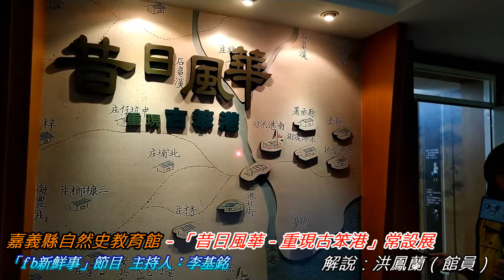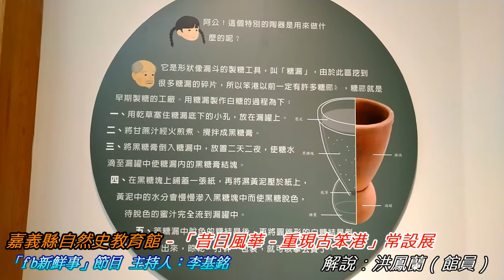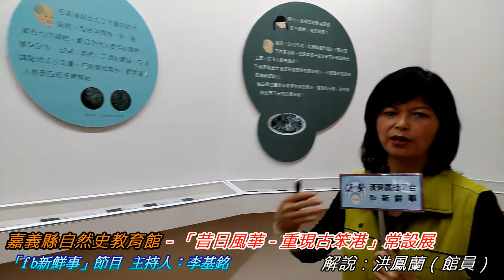2019-02-27漢聲廣播電台「fb新鮮事」節目：「昔日風華－重現古笨港」常設展介紹、洪鳳蘭 專訪（嘉義新港－嘉義縣自然史教育館）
本集主題：嘉義縣自然史教育館－「昔日風華－重現古笨港」常設展 介紹

專訪：洪鳳蘭（館員）

「昔日風華－重現古笨港」常設展 ：
　　雲林縣北港鎮與嘉義縣新港鄉南港村一帶，古時候名叫笨港，是清領時代台灣重要的港口之一，也是漢人較早開發的地區，曾經繁華一時。因為北港溪經常氾濫成災，所以地下埋藏了許多古代文物。展示內容包括過去國立自然科學博物館在板頭村與崩溪缺兩地考古發掘所獲得的重要標本，以及新港文史工作者們採集的文物，希望大家都能藉此認識笨港的歷史與文物之美。

策展單位粉絲頁： 嘉義縣自然史教育館
展出地點：嘉義縣新港鄉登雲路105號（新港國小）
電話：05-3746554